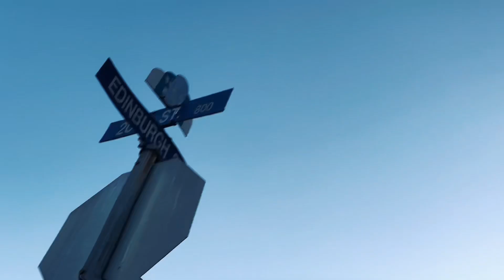MONEYA$H | Angels Talking Official video 4K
ASH VISUALS PRESENTS ANGELS TALKING BY MONEYA$H $ TEAM
SHOT BY B.ROLLZ.ASH
PROD BY 2TRACK ENT
IG MONEYASHTV